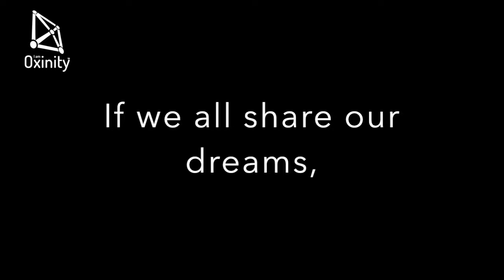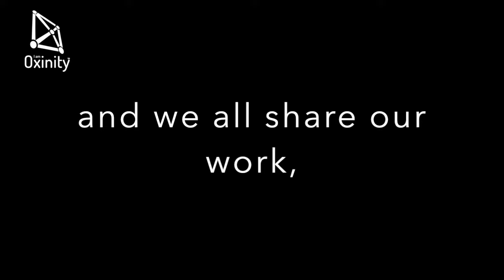Oxinity, we create, we share, we teach.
Worldwide language teachers community.